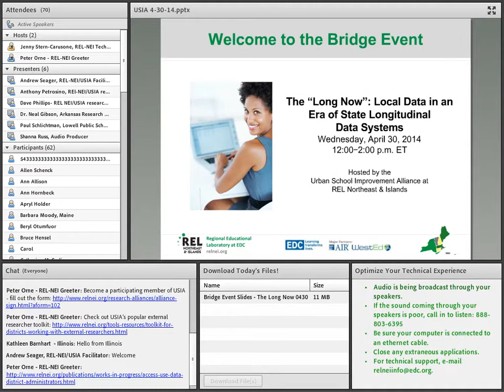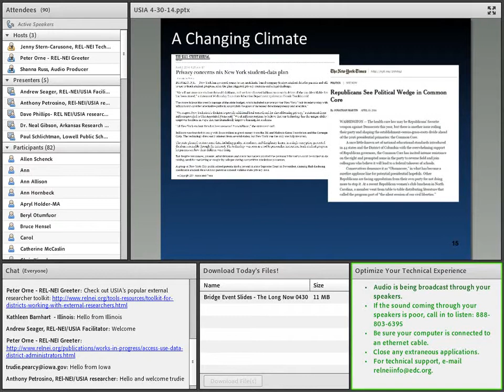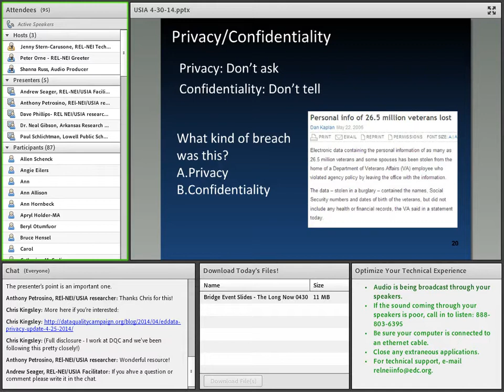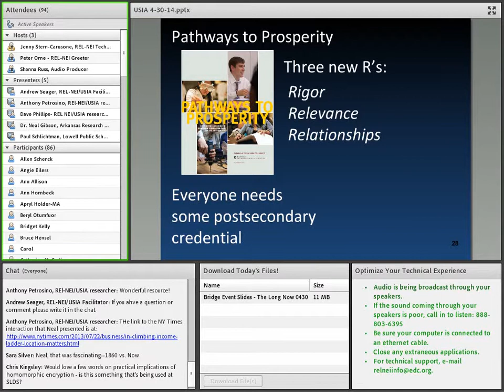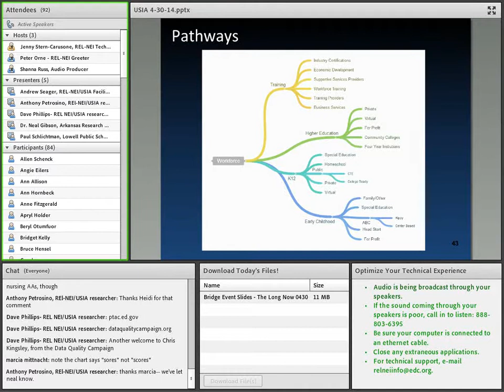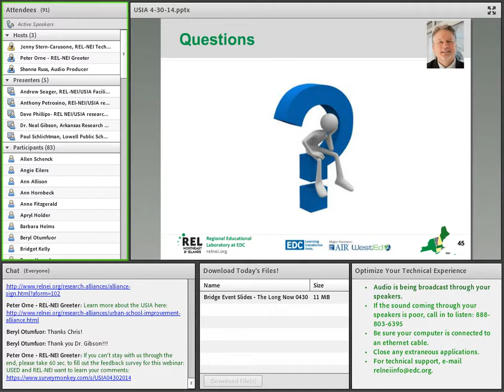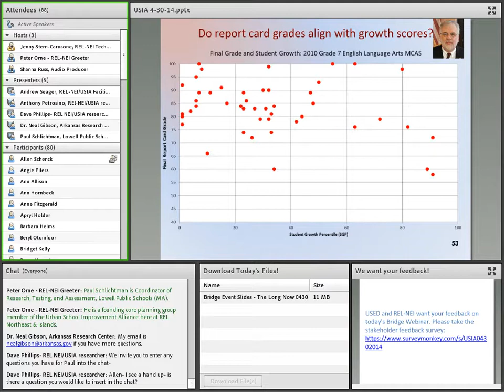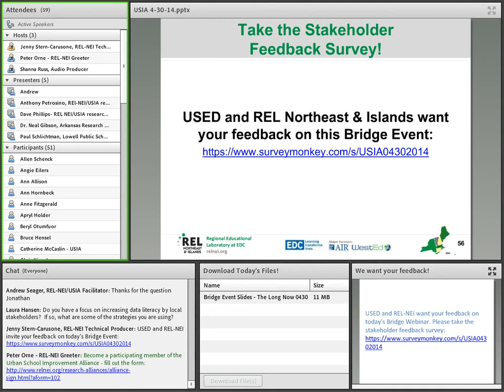The “Long Now”: Local Data in an Era of State Longitudinal Data Systems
Dr. Neal Gibson, Director of the Arkansas Research Center, and members of the Urban School Improvement Alliance in this webinar examined both the potential and the traps of longitudinal data systems; meeting FERPA requirements; and creating secure, private, and agile databases that require a minimum of capital investment and humanpower to maintain. This Bridge Event is one in a series hosted by USIA designed to help build capacity among local education agency (LEA) members to use and access data to address questions around improving low-performing schools. Paul Schlichtman, District Coordinator for Research, Testing, and Assessment at Lowell Public Schools, in Massachusetts, provided a response.